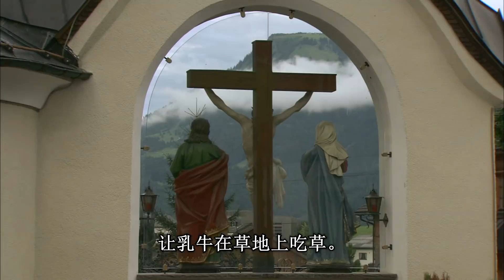维也纳猪排全欧洲都有名 奥地利布雷根茨沃尔德山民的特色披萨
奥地利布雷根茨沃尔德的山民生活比较简单，他们会用自产的阿尔卑斯猪做维也纳猪排，用慢火在黄油脂里煎熟。另外还有种“山民披萨”，用鸡蛋、牛奶及香草混入擦碎的山地奶酪，铺在发酵后的面团上烤熟。

Original title: Zu Tisch in…